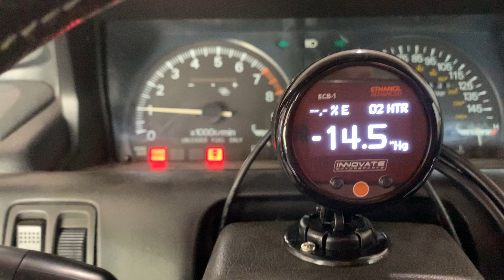KCDsmDude - 92 Galant